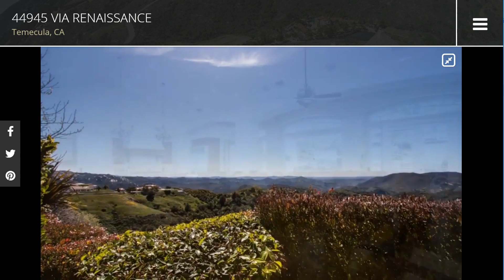44945 Via Renaissance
Here's your chance to own one of Temecula's finest estate properties in the Gated Renaissance Community! This home was custom built in 2003 up in the beautiful hills of De Luz in Temecula. Original owners have taken excellent care of this estate, and have spent a few hundred thousand on additional upgrades. There are 6 bedrooms, 5 full bathrooms, and 2 half baths in this 7,606 SqFt estate. This property is uniquely located high enough in the mountains to enjoy the breath taking views of the ocean on a clear day and the serene privacy of De Luz, while still being only a few minutes drive into town and the freeways. The highly upgraded interior boast a spacious, custom kitchen that leads into a great room featuring floor-to-ceiling windows to enjoy the phenomenal views & sunsets of De Luz. Downstairs also has a separate Movie/media room, perfect for entertaining guests. The spacious master bedroom features a HUGE bathroom and an oversized walk-in closet with sitting areas and elegant custom cabinets.The backyard features an infinity drop-off pool & spa that looks out over the hills. This estate also has separate living quarters for a live in maid or chef with a full kitchen facility and balcony. Purchase also includes adjacent 5 acre lot.